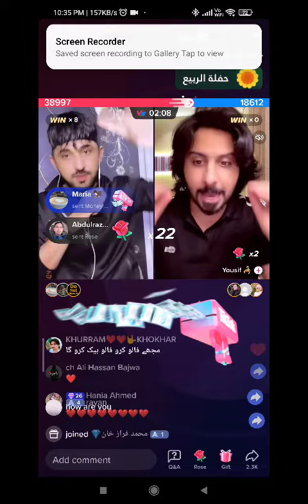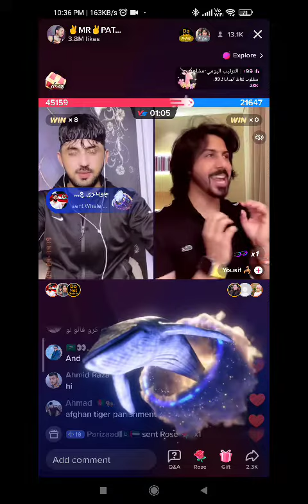part2#funnyvideo funny tiktok tiktoklive patlu tiktokvideo tiktok match